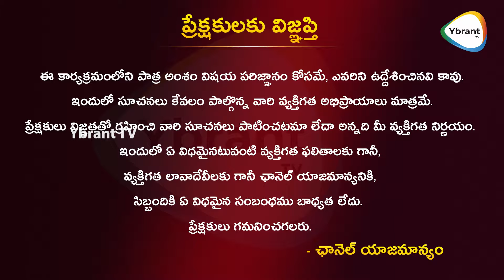పవన్ తల్చుకుంటే ఏదైనా సాధ్యమే.🔥 YCP Has fallen DueTo the Mistakes Made By Jagan | YbrantTV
Watch  Here :పవన్ తల్చుకుంటే ఏదైనా సాధ్యమే.🔥 YCP Has fallen DueTo the Mistakes Made By Jagan | YbrantTV